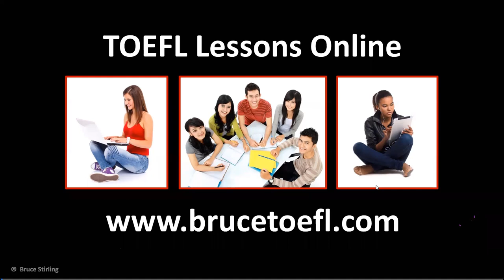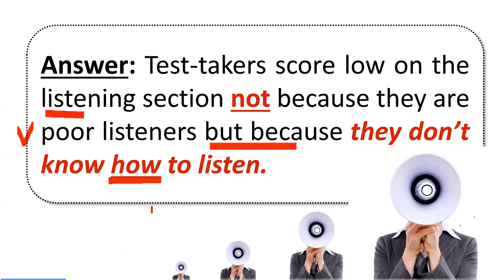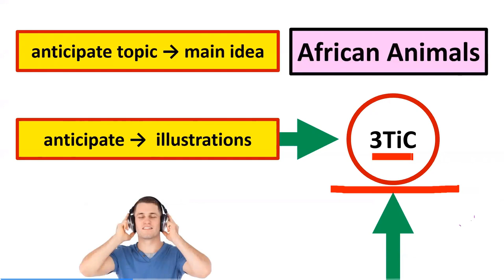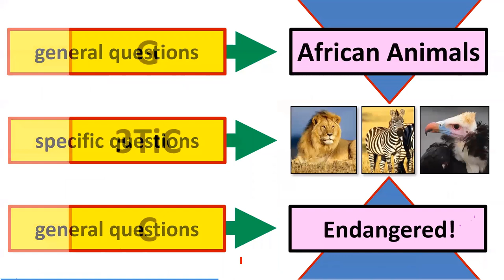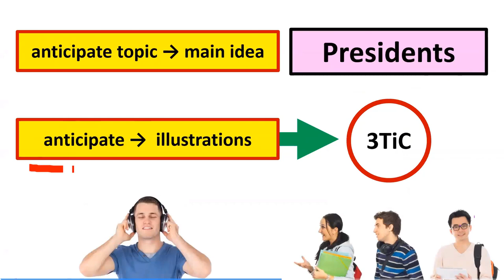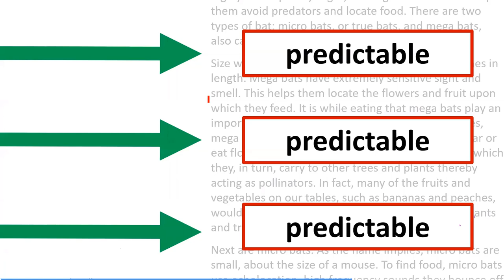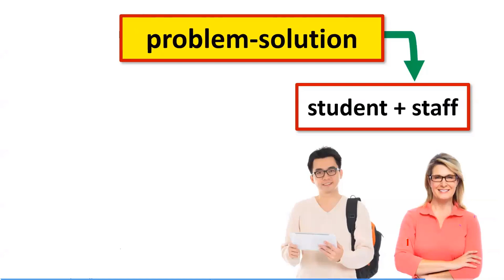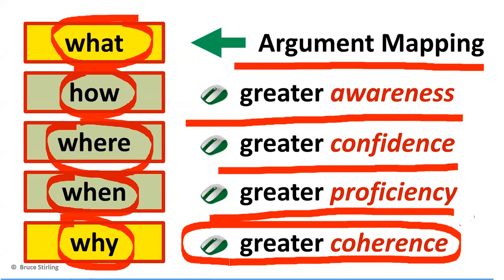TOEFL Listening Strategies - Anticipating. Predicting, Note Taking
This video teaches you how to anticipate and predict topics in the TOEFL iBT listening tasks. By doing so, you can take better notes and increase scoring on test day.